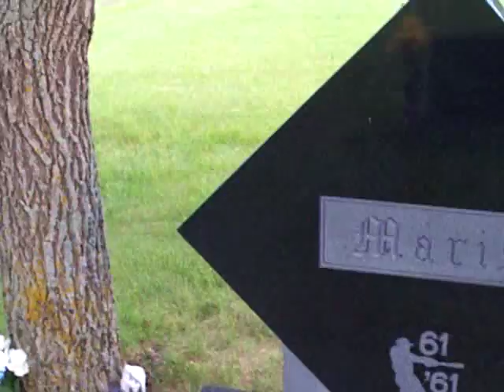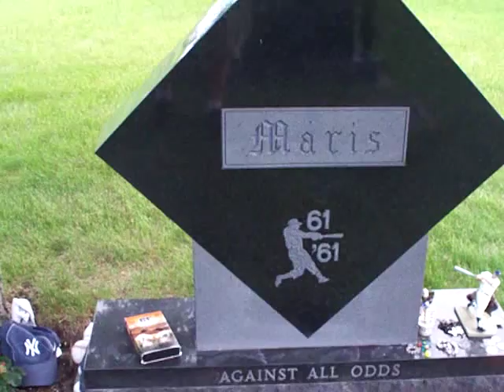ROGER MARIS GRAVESTONE GRAVE 1961 61 THE REAL HOMERUN KING NEW YORK YANKEES NY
MY 3RD TRIP TO THE GRAVE OF ROGER MARIS.. LOCATED IN FARGO, ND.